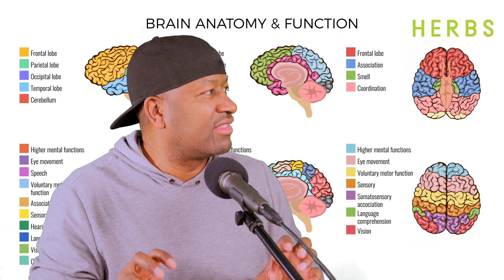Mozart Effect for Babies: FRAUD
The media must have misunderstood this study because while it made people smarter, the results only lasted for a short period of time. It's also important to note that the studies were ran on college students and not newborns.

⏰ Chapters ⏰
0:00 Intro
0:40 Your brain doesn’t know where your organs are.
1:29 Babies and toddlers don’t make memories.
3:17 "Listening to Mozart makes baby’s brains smarter."
4:12 There’s a specific region of your brain specialized for reading.
5:49 Outro